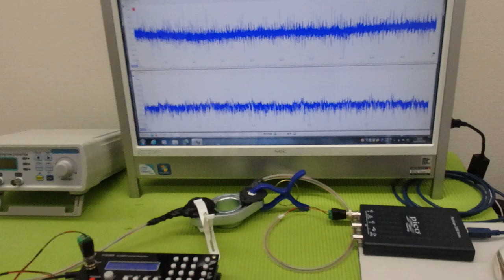メガヘルツの超音波発振制御プローブを利用した実験動画 ultrasonic-labo